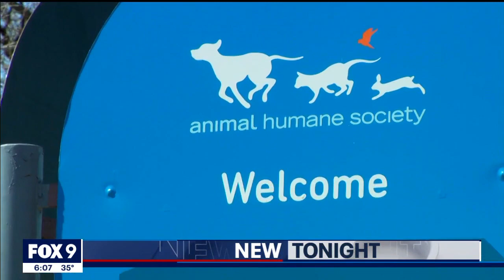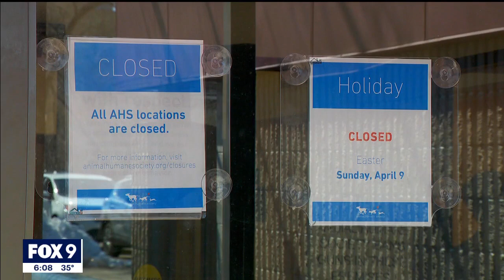Animal Humane Society closes 3 adoption centers amid suspected canine influenza outbreak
The Animal Humane Society is temporarily closing three adoption centers in the Twin Cities over a suspected outbreak of canine influenza affecting hundreds of dogs.